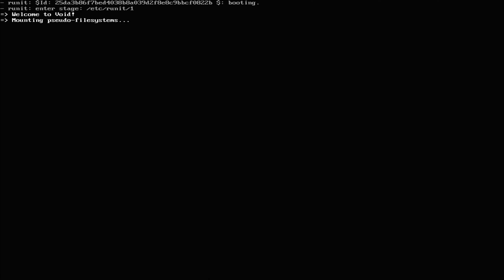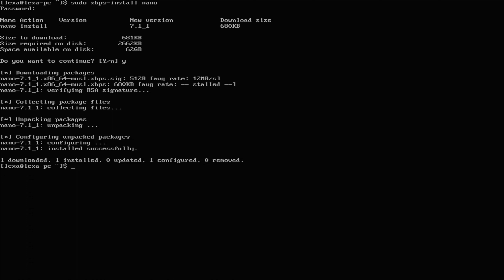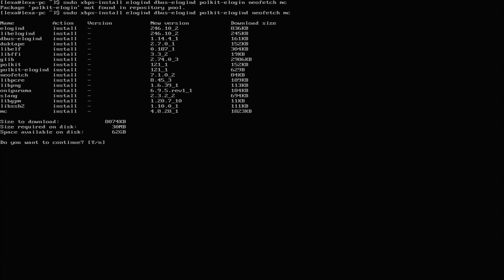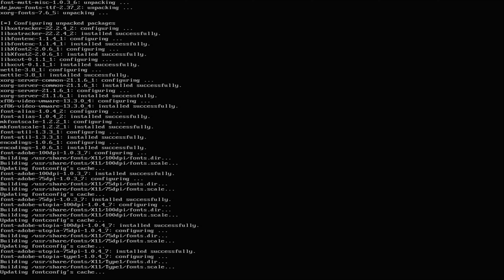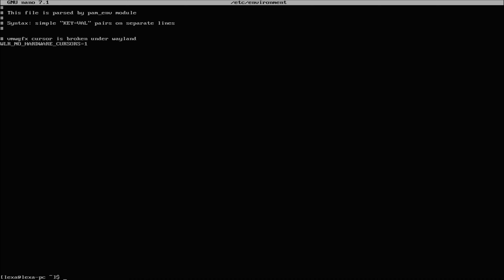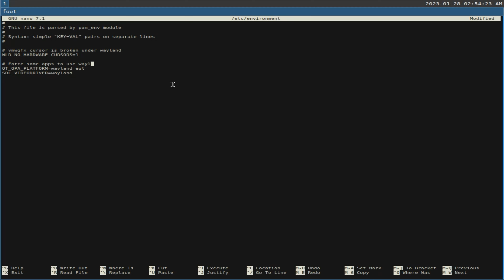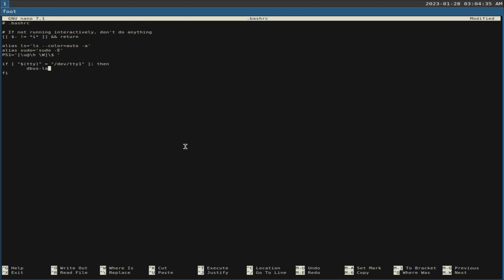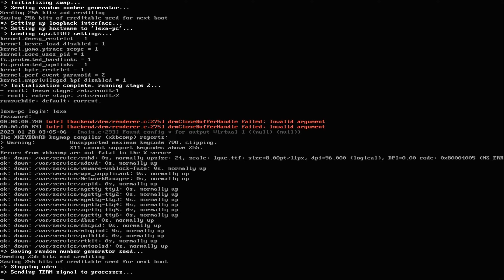Void Linux + Sway WM (VMware)‮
Carpenter Brut - Run, Sally, Run!